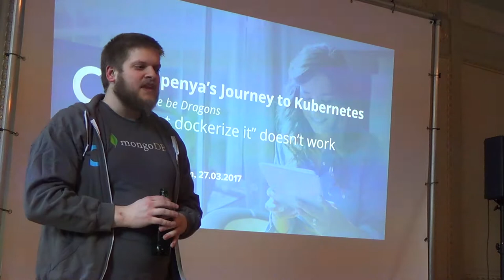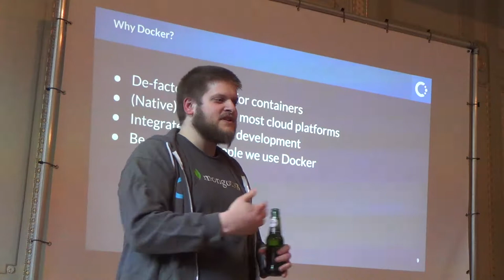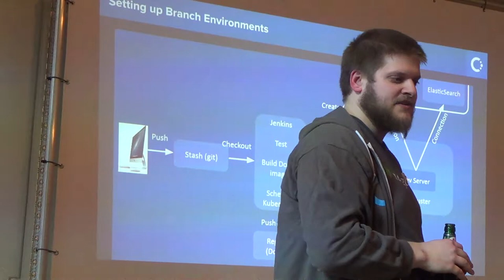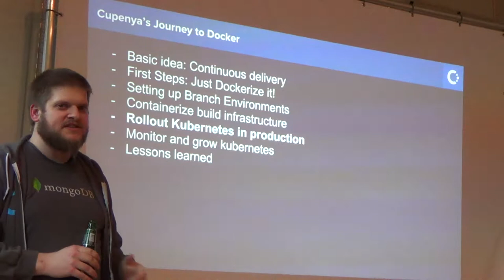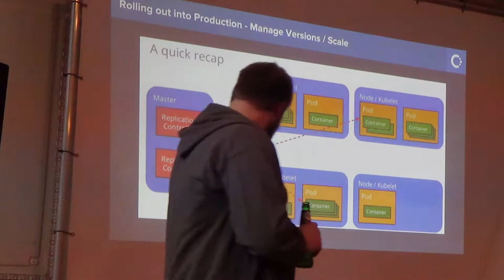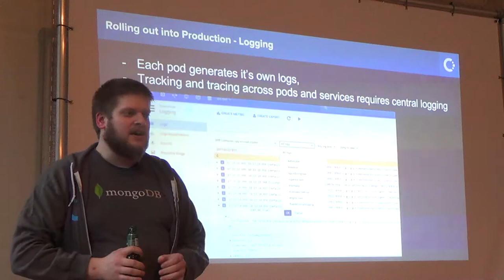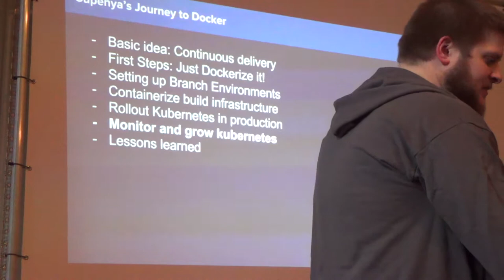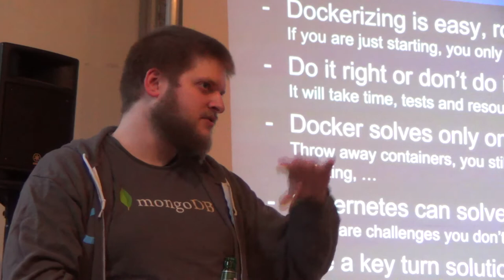"Just dockerize it" doesn't work - Elmar Weber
Elmar talks about how Cupenya moved everything to Docker in the last 12 months and runs everything from build infrastructure to mission critical big data and machine learning loads on top of Kubernetes. The topics covered are how gradually things were moved from development and testing environments down to production resulting in a fully containerized continuous delivery pipeline. Some lessons learned and challenges as well as how all this cut down costs and delivery speed will round the talk out.